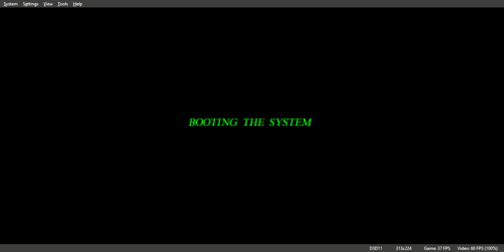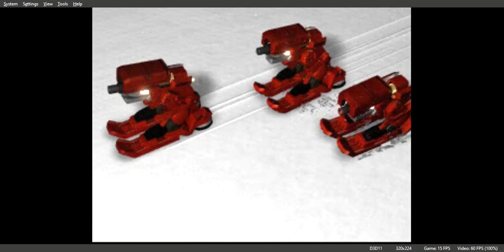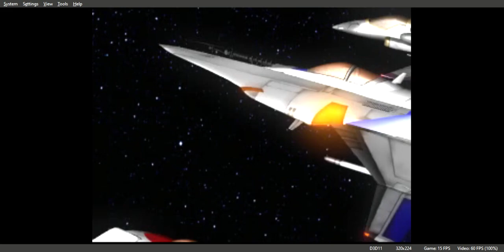Gradius Gaiden Gameplay Walkthrough PS1